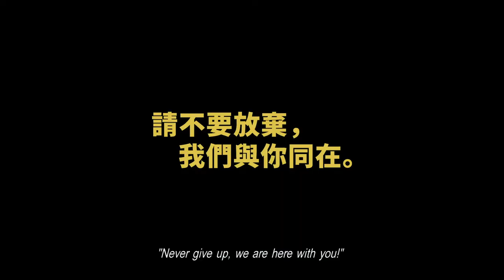【 不日成婚 Ready o/r Knot】預告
故事簡介
阿佳與可怡在一個婚禮上相識，兩人一拍即合，相愛五年，終於迎來最大的感情危機－「結婚」！女方視結婚為愛的證明；男方視結婚為愛的墳墓，二人在這議題上互有攻守，展開了一場男女之間深層次的角力！

可怡的閨蜜Jenny與Jessica出謀獻策，教她以鋼管舞及Cosplay之術，嘗試引誘阿佳進入圈套，務求在沒有安全措施之下一擊即中！一旦懷孕，婚事不就勢在必行？！阿佳眼見可怡對自己展開「逼婚計劃」，惟有在兄弟灰熊與阿健的幫忙下積極迎戰，誓要堅守不婚底線！

女方計謀被連番識破，Jessica只好掏出殺著－春藥！得知消息的灰熊冒著生命危險通風報信，阿佳雖已有所防範，但還是百密一疏，中了可怡的圈套，渡過了極爽快的「無套一夜」！事後阿佳提心吊膽，最反對結婚的浪子阿健立即提出「事後大行動」— 務求在黃金三十六小時內，將事後避孕丸偷偷讓可怡服下！

然而，阿佳冷靜過後，還是打消了念頭，但事情最終敗露。阿佳百口莫辯，可怡心灰意冷，決絕提出分手。回復單身的二人心境大不相同，可怡在姐妹的陪伴下走出陰霾，重新出發，將生活的重心放回自身，重拾Working Holiday的心願。

那邊廂阿佳自以為瀟灑，盡情享受單身的自由，但隨時間推移卻愈發空虛難耐，此時他才明白比起面對婚姻，他最恐懼的，原來是永遠失去可怡！為追回即將飛往他國的女友，他當機立斷，誓要策劃一場「不日成婚」大行動！